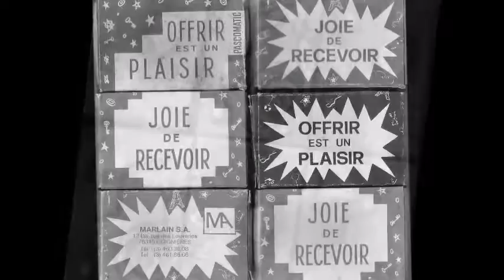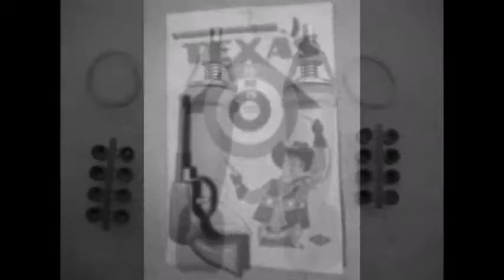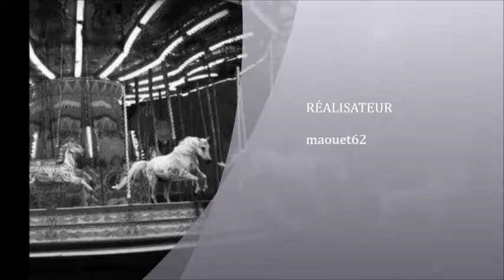cheval de bois .min bidet ed bo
chanson tirer du disque  "tout 'in haut d'che terril"  divox international des années 80.